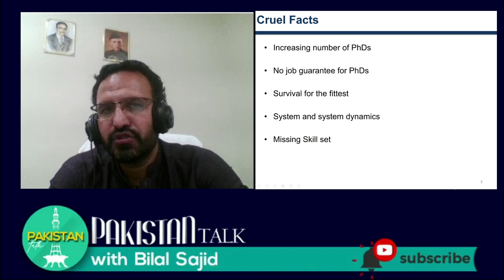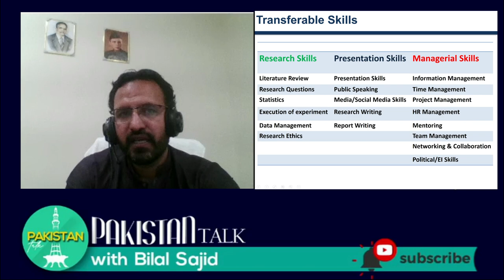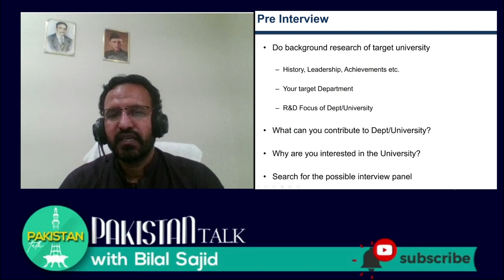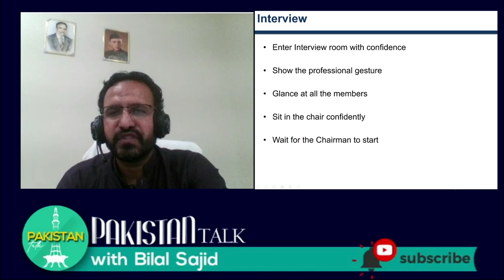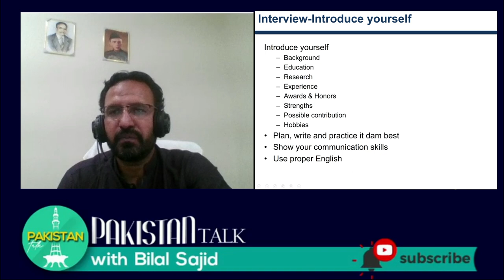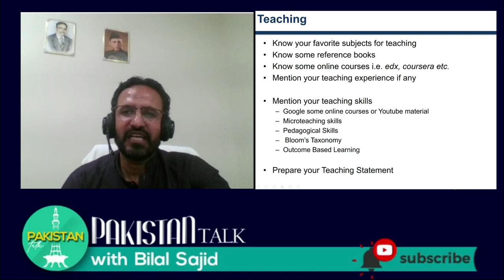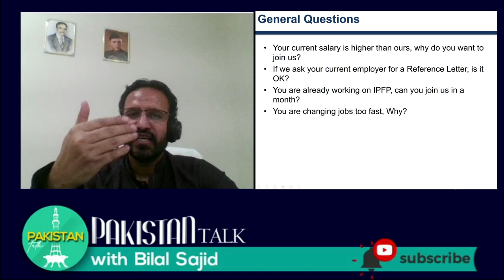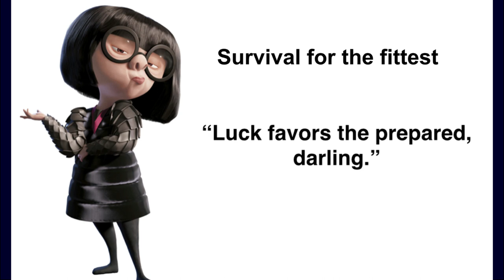Faculty position interview - Tips and process - Dr. Saif Rehman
In today's episode of Pakistan Talk with Bilal Sajid, Dr. Saif Rehman shall presents tips and process of faculty position interview.

Dr. Saif Rehman is working as a director at ORIC, an exceptional scientist and a great mentor. He has successfully secured faculty positions at various universities and shared his first-hand experience with us.

At Pakistan Talk with Bilal Sajid, we discuss political devolpments, social issues, educational material and a lot of fun stuff.